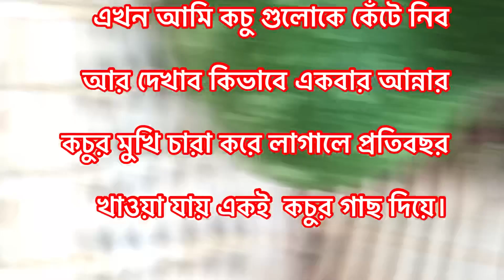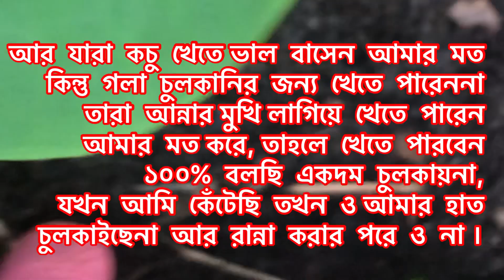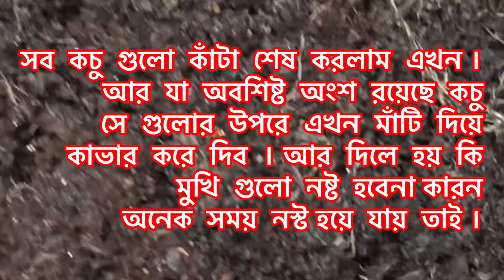Taro plant/কিভাবে একবার আন্নার কচুর মুখি চারা করে লাগালে প্রতিবছর খাওয়া যায় একই কচু গাছ থেকে !!